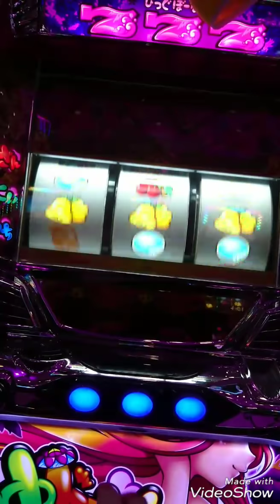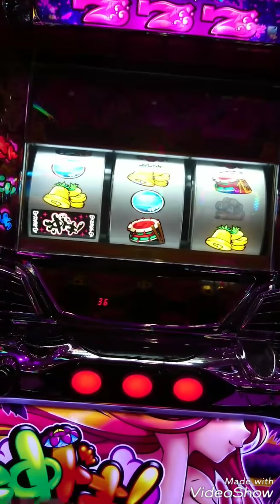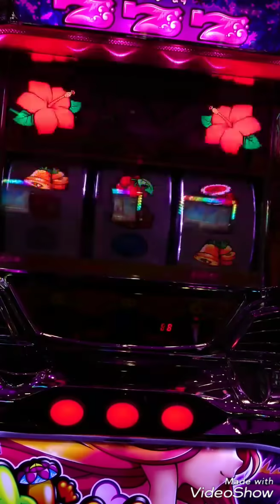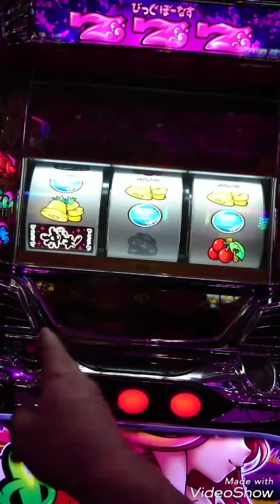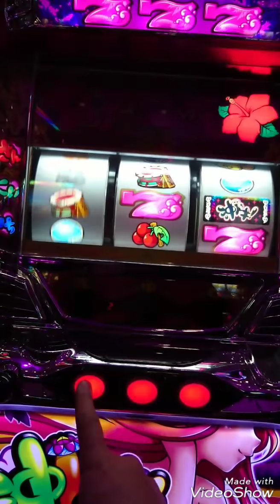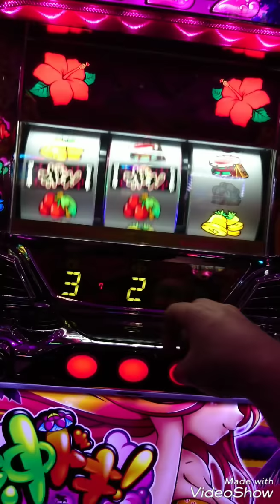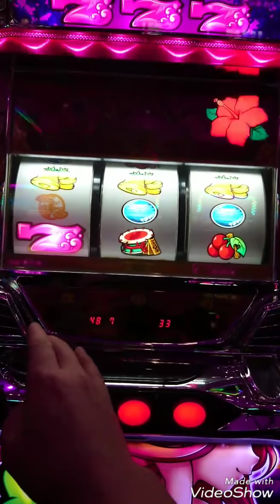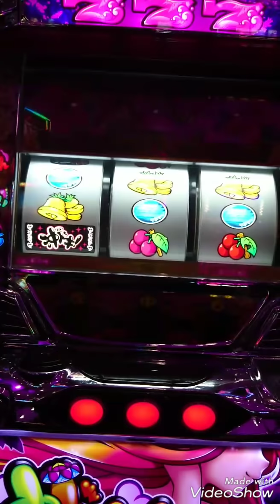【#23】沖ドキ 中段チェリーからフリーズ引いた結果(・∀・)v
パチスロ沖ドキでの【#22】の続きです。